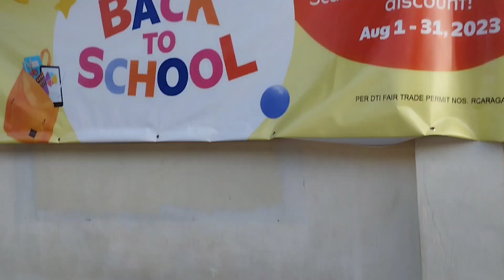sharing my experience at my first day of school in Glamang Campus NDDU